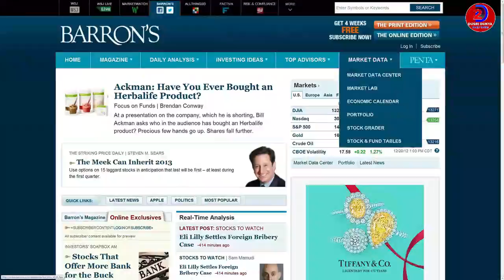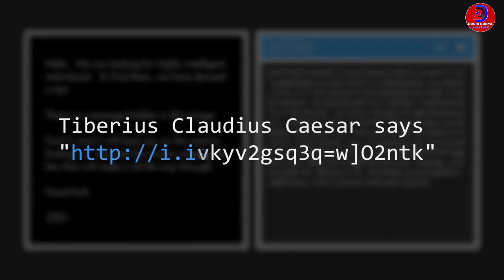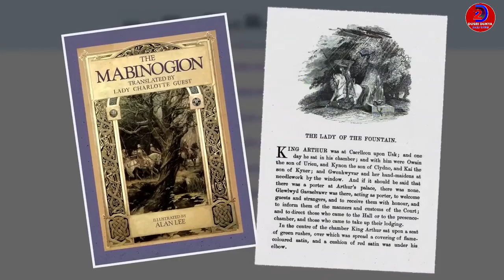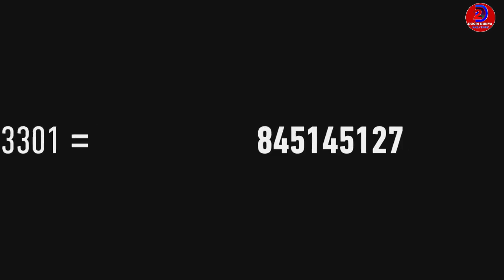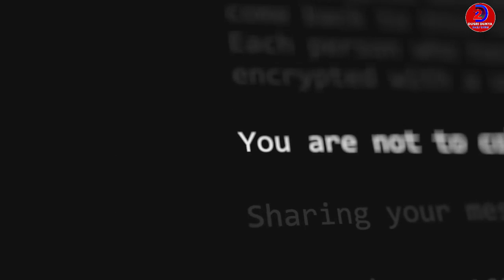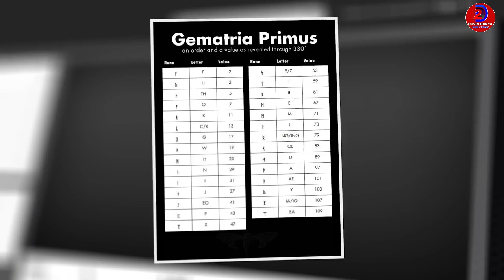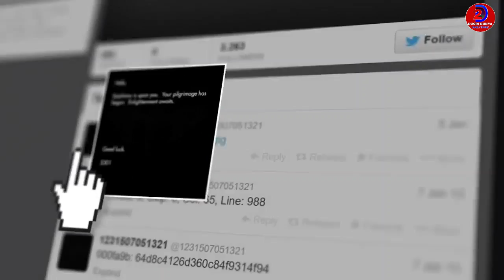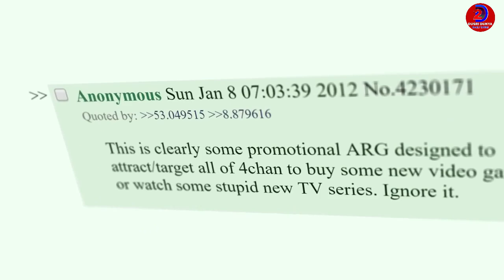Uncovering the Mystery of Cicada 3301: An Unsolved Internet Puzzle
In this video, we'll explore the unsolved mystery of Cicada 3301. This enigmatic creature has captivated the internet for over a decade, and its strange behavior remains a mystery.

If you're interested in discovering the mystery of Cicada 3301, then this video is for you! We'll explore the creature's history, its behavior, and the science behind its enigmatic behavior. After watching this video, you'll have a better understanding of this fascinating creature and why it captivates the internet.

Video Credits
Script: M Arif Khan
Voice: Touqeer Zia
Video Editing: M Khateeb
Thumbnail: Asma Yaqoob
Publisher: M Arif Khan
Supervision: M Arif Khan

"دوسری دنیا" میں آپکا خیر مقدم ہے۔ دوسری دنیا محض ایک چینل نہیں ہے۔ بلکہ علم و حیرت کی ایک ایسی دنیا ہے جہاں شعور کا پنچھی اونچی اڑان بھر سکتا ہے۔ یہ دنیا ویوز کی دوڑ سے آزاد ایک مشن پر ہے۔ وہ مشن ہے اپنے چاہنے والوں اور دیکھنے والوں تک ریسرچ شدہ مواد کی فراہمی۔ کیونکہ ہم سمجھتے ہیں کہ جھوٹ اور پروپیگنڈے کے اس دور میں سچ جیسے کہیں کھو گیا ھے۔ اس لئے ہم دکھائیں گے اپکو پورا سچ

ایم عارف خان کی قیادت میں دوسری دنیا کا پورا پینل ہر پل مستند معلومات کی تلاش میں سرگرداں ہے۔ تاکہ ہمارے
چاہنے والوں کا ایک پل بھی ضائع نہ ہو اور ان پر ہر روز "دوسری دنیا" کے اسرار و رموز کھلتے رہیں ۔

dark web